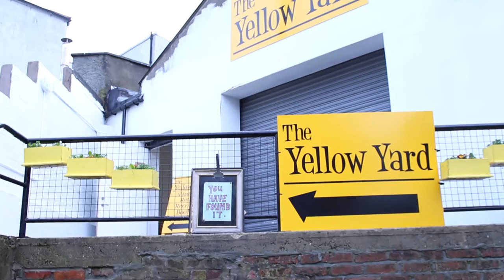The Yellow Yard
The YELLOW YARD is Abbazappa Record Shop, Little Acorns Bookstore, TRUNK akaThe Recovery Room, Little Blue (Art Gallery & Crafts) & a Typewriter Museum.
Filmed by Aphra Lee Hill, Nell Cutcliffe and Rebecca Strain
Best boy John Deery
Edited by Rebecca Strain